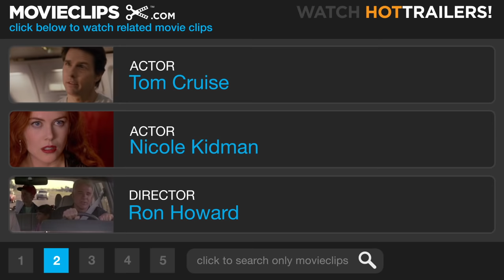Far and Away (7/9) Movie CLIP - The Oklahoma Land Rush (1992) HD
CLIP DESCRIPTION:
Joseph (Tom Cruise) and Shannon (Nicole Kidman) achieve their dream of participating in the Oklahoma Land Rush for a piece of land of their own.

FILM DESCRIPTION:
In this epic Ron Howard film, Joseph Donelly (Tom Cruise) is an impoverished 19th-century Irish tenant farmer who has recently lost both his father and his home to the agents of his unscrupulous landlord. On a mission to avenge his family's injustice at the hands of the ruthless land baron Joseph meets the landlord's daughter and the two run off to America together where the girl expects to claim a piece of land for herself in the Oklahoma Land Rush. After she is robbed on the boat that carries them to America, they arrive with nary a penny and struggle just to keep their heads above water in the slums of Boston. After a series of serious set-backs they do eventually work their way out West, where Joseph must fight to realize his dream and claim a piece of the American Dream for himself -- and where they finally acknowledge their love for each other. Shot in wide-screen Panavision, the movie was filmed on-location in Ireland and Montana.

CREDITS:
TM & © Universal (1992)
Cast: Tom Cruise, Thomas Gibson, Nicole Kidman
Director: Ron Howard
Producers: Bob Dolman, Larry DeWaay, Brian Grazer, Todd Hallowell, Ron Howard, Louisa Velis
Screenwriters: Bob Dolman, Ron Howard